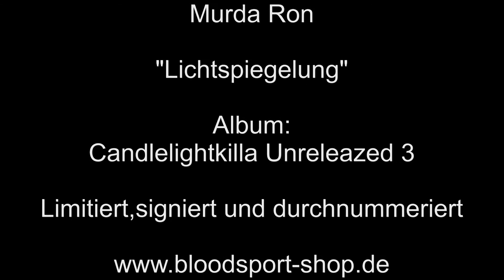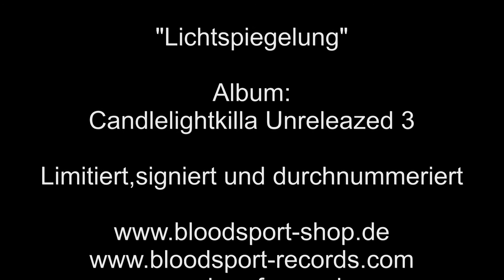Murda Ron - Lichtspiegelung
Murda Ron "Lichtspiegelung" aus dem Mini Album "Candlelightkilla Unreleazed 3". Alle CD´s sind nummeriert und signiert.